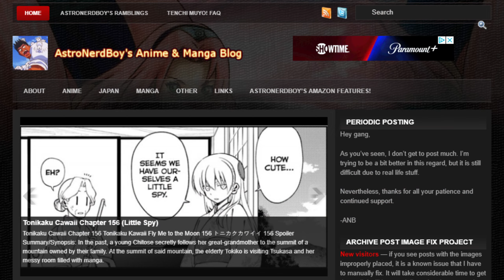Murder on Eridanos 03! - The Outer Worlds P29 (PC)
For episode 29 of my The Outer Worlds series, I do the 3rd part of Murder on Eridanos DLC. Kinda fun continuing to explore Eridanos  and finding more side mysteries to solve. Still need to solve the main murder mystery.

► Thanks to everyone who came by my Twitch stream, where this was recorded live.